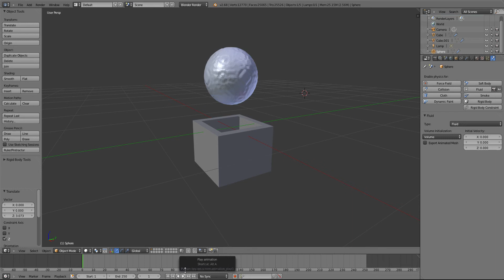Blender - Fluid Quick Demonstration